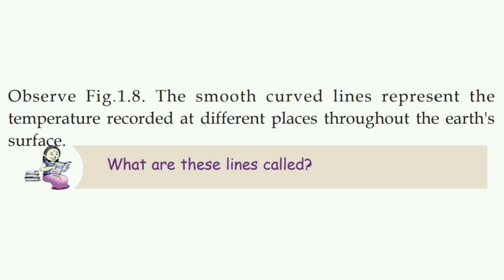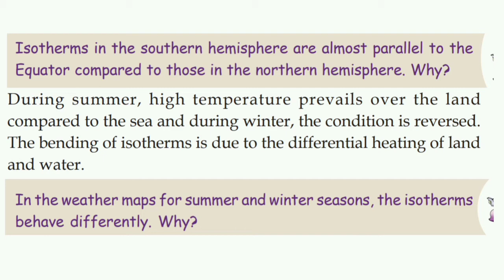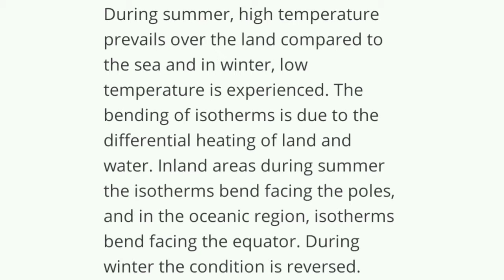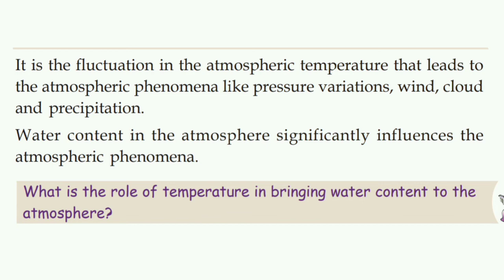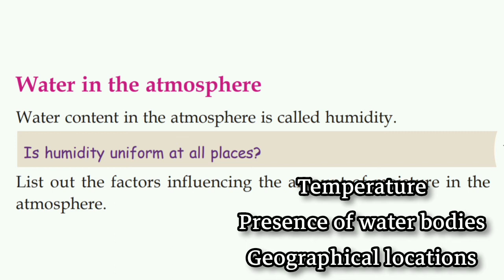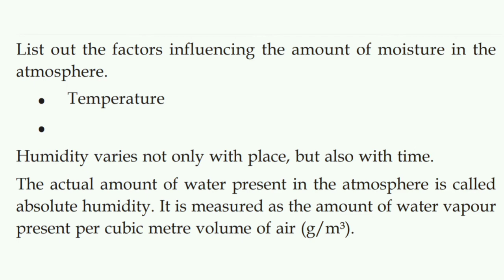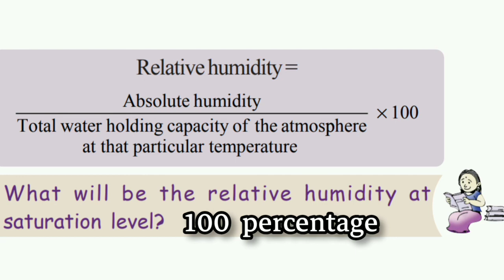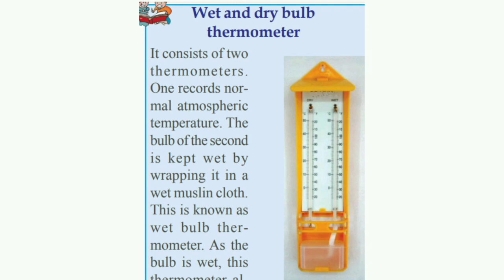Std 9 | Social Science II | Sun : The ultimate source | Part 4 | Geography | Temperature | Water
Part 5 _ we will discuss
Forms of condensation : Dew, frost, fog or mist, clouds.

Watch video with 1080 p clarity